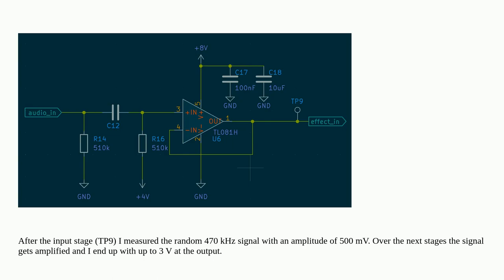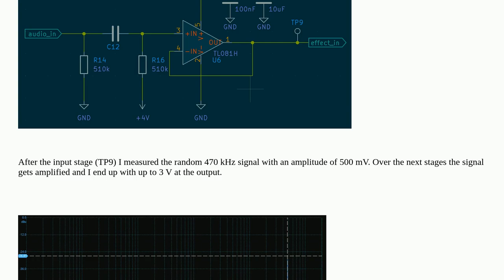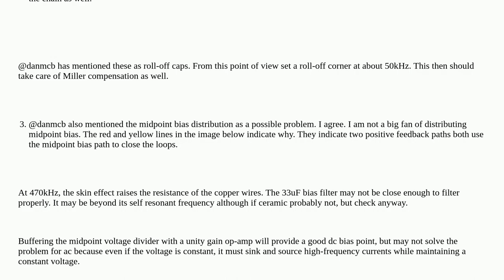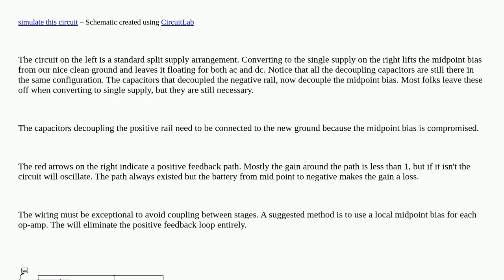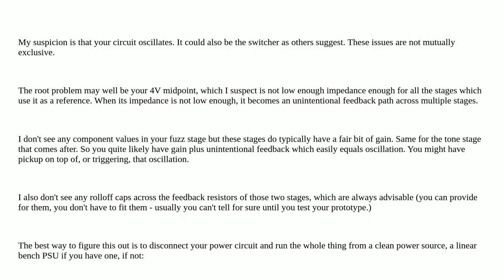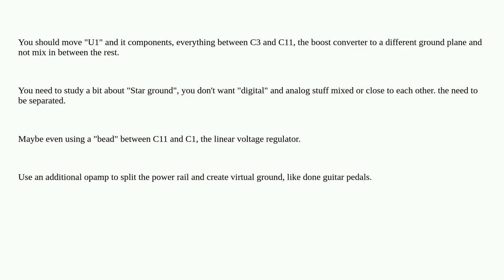Random high-amplitude frequency in guitar effect circuit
A special thanks goes out to the community

  music noise operational-amplifier analog